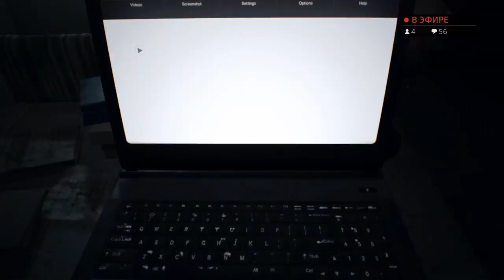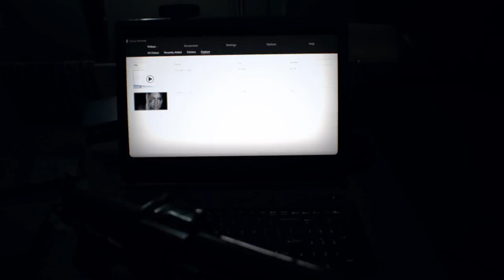Играем в Resident Evil 7. Часть 6 (Корабль Призрак)